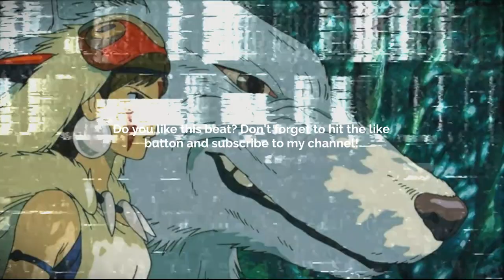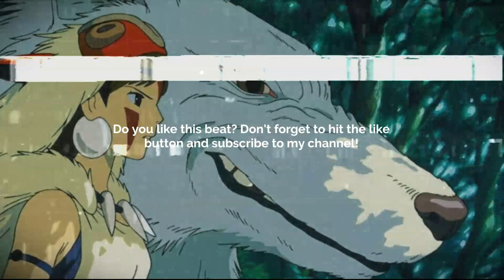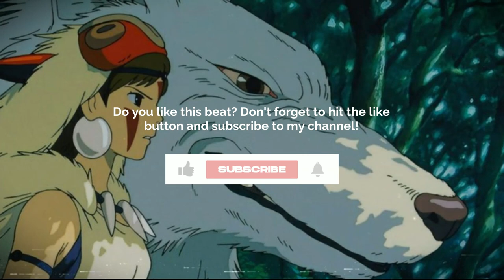[FREE] GUITAR TYPE BEAT - I NEVER GIVE UP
Prod. @skyscraper_seven

FREE
GUITAR BEAT
SKYSCRAPER SEVEN